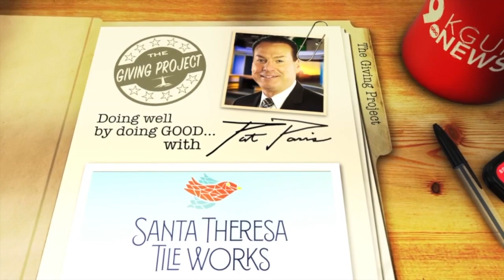The Giving Project - Santa Theresa Tile Works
For this month's Giving Project, Pat talks with the folks behind Santa Theresa Tile Works, a nonprofit that offers arts exploration to Tucson-area students who might not have it otherwise.